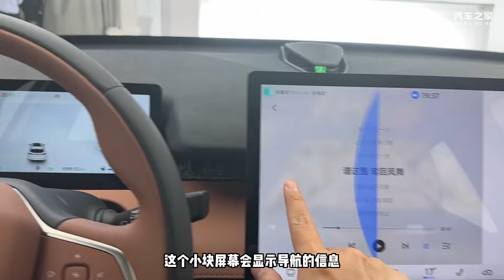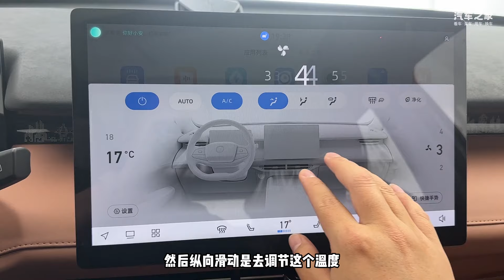智能优化深入细节 体验长安UNI-Z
车系： 长安UNI-Z